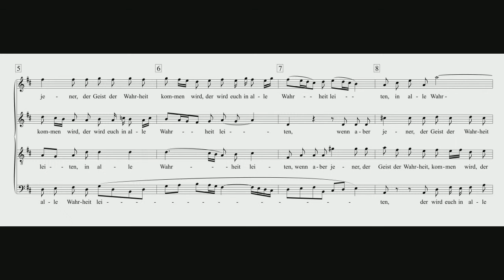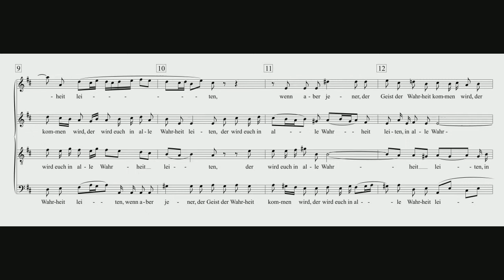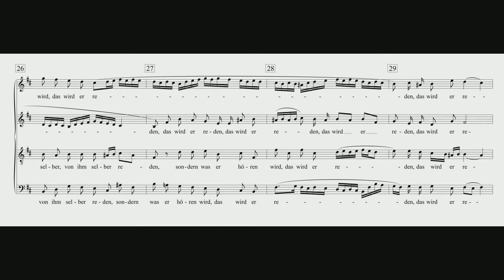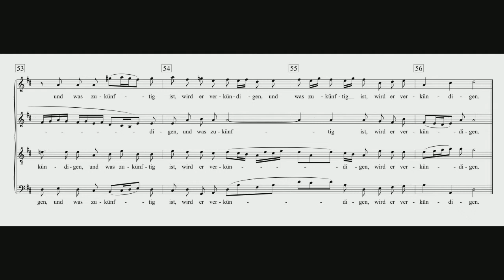BWV 108 Chor Nr 4 Wenn aber jener Bass